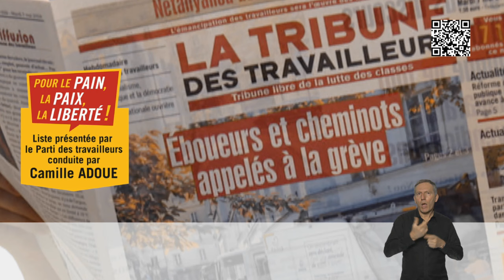Un meeting international contre la guerre